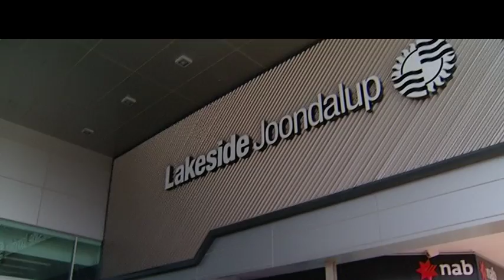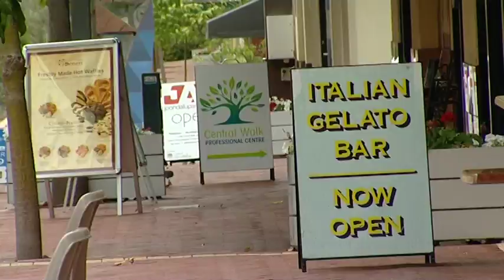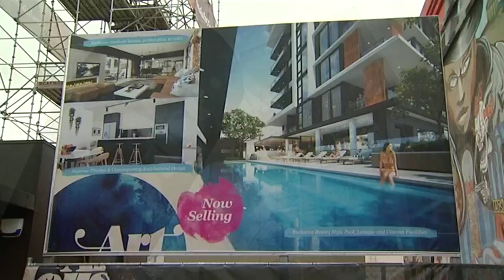Real Estate TV on ch7 2016 S05E05 Arthouse Feature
The Arthouse Apartments in Joondalup will be the first of their kind in the area and Holly takes some time to explore the area and find out what will make this such a great place to live.